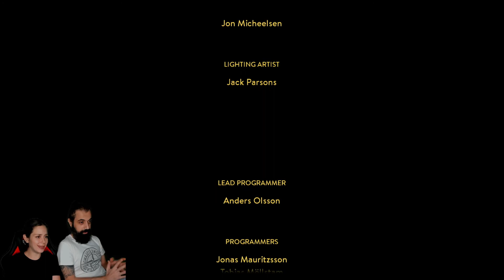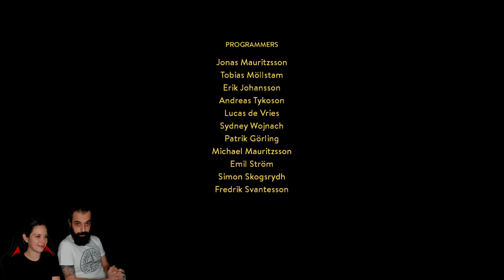A Way Out Türkçe Final (Leo Ending)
a way out türkçe Final Yine özel bir misafirim var. Sevgili eşim ile yeni bir maceraya atılıyoruz. Cezaevinde tanışan iki kafadarın hapishaneden birlikte kaçış ve geçmişlerinde ki ortak bir düşmana karşı birlikte verecekleri mücadelenin hikayesi... Herkese keyifli seyirler.